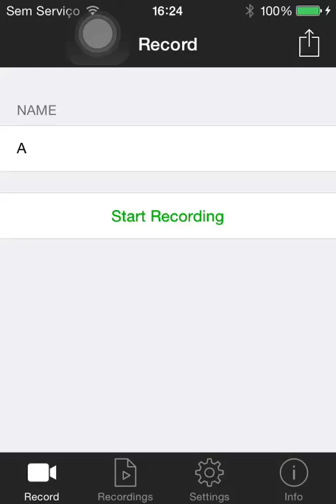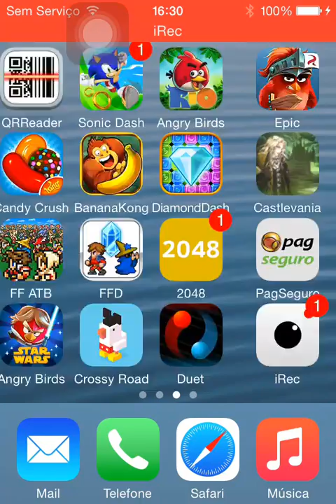Candy Crush Saga - Level 19 - 300,720 [No Booster]